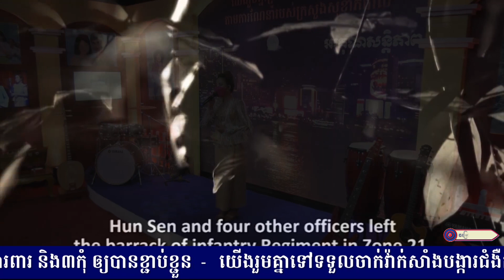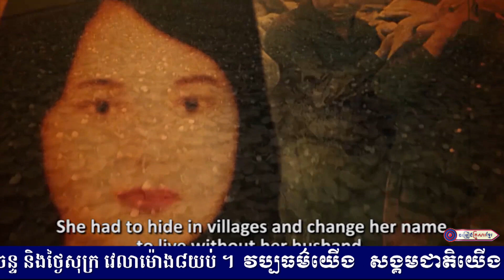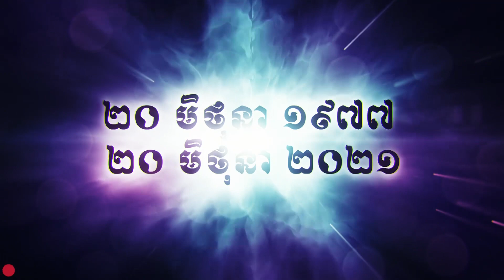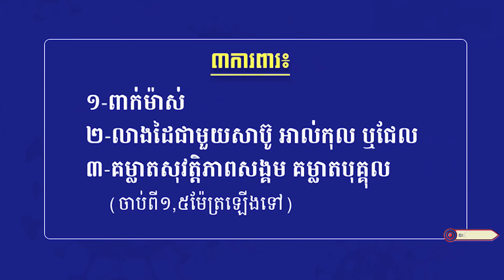ចិត្តស្រ្តីប្តីឃ្លាត || កញ្ញា ឈិន ម៉ានិច្ច